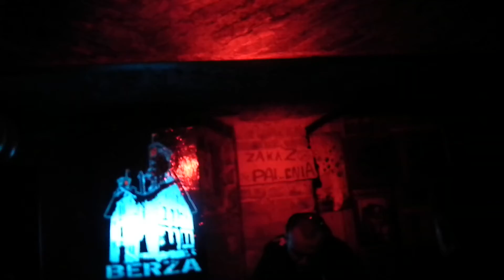[1080p] Insect @ Berza-core vs. Destro @ ADK Berza (11.02.2012)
Insect @ Berza-core vs. Destro @ ADK Berza, Ruda Śląska